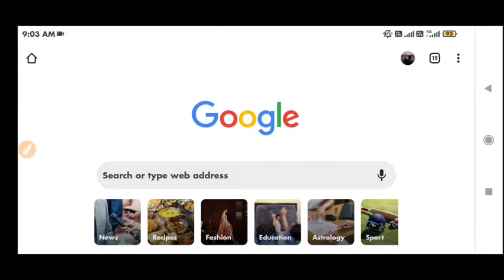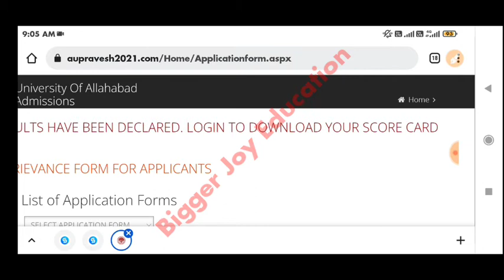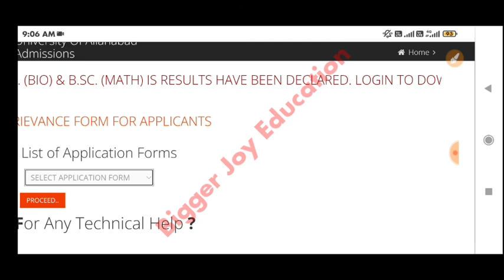allahabad university entrance result 2021 | इलाहाबाद विश्वविद्यालय प्रवेश परीक्षा 2021 का रिजल्ट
allahabad university entrance exam 2021 result
how to check result of allahabad university entrance exam 2021
Allahabad university entrance exam 2021
allahabad university entrance exam 2021 syllabus
allahabad university ba entrance exam 2021
allahabad university entrance exam 2021 result kab aayega
allahabad university latest news